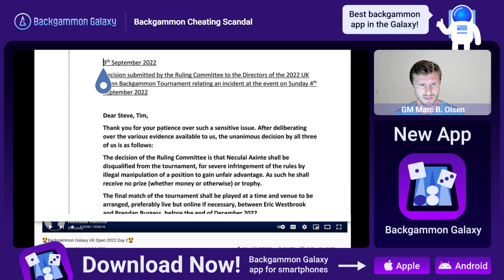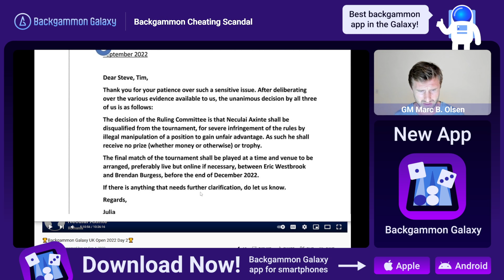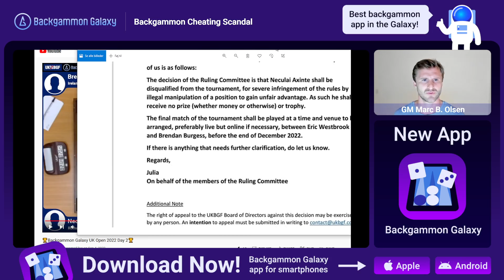SCANDAL: Backgammon Cheating Analyzed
In this video GM Marc Olsen analyses the big "cheating scandal" from UK Open 2022.

Play in browser: Play.backgammongalaxy.com